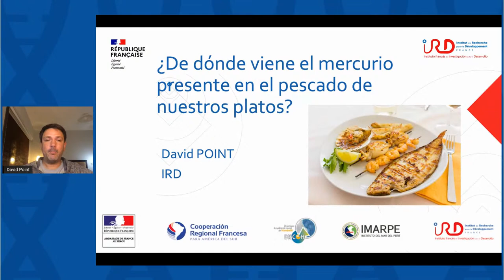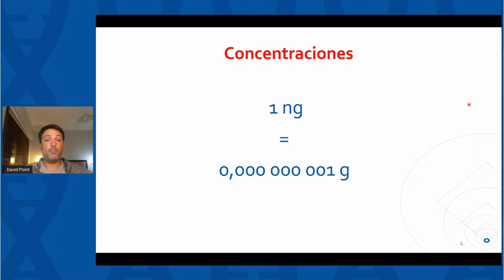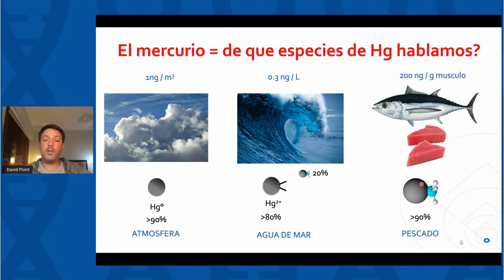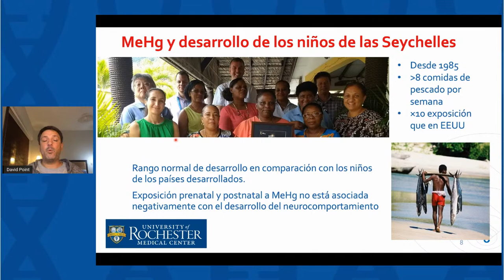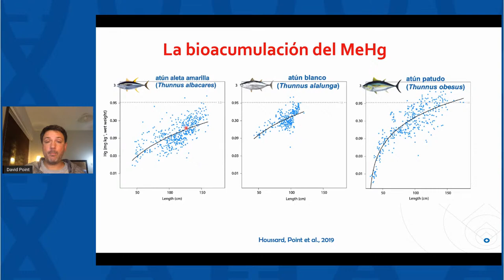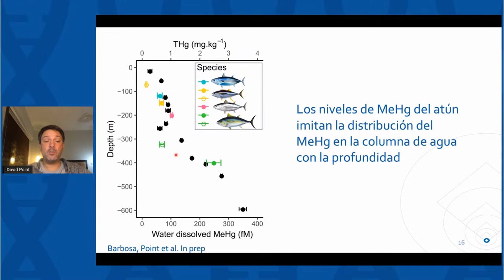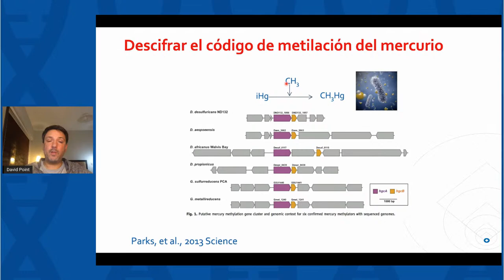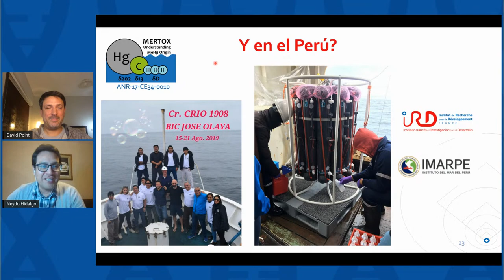¿De dónde viene el mercurio presente en el pescado de nuestros platos?